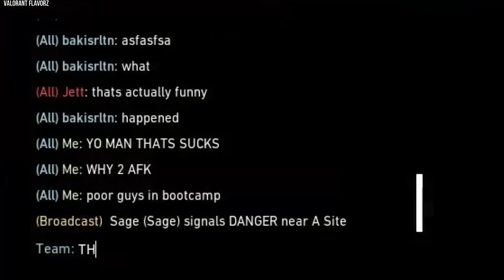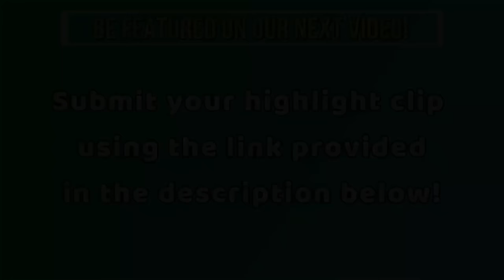When the CS:GO Sniper GOD plays VALORANT! | Best of KennyS Valorant Highlights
When the CS:GO Sniper GOD plays VALORANT! | Best of KennyS Valorant Highlights Best 1v5 Clutches, Solo Aces, 200 IQ Plays, 1v9 Moments and Pro Player Clutch Ace in a VALORANT Montage
Credit: